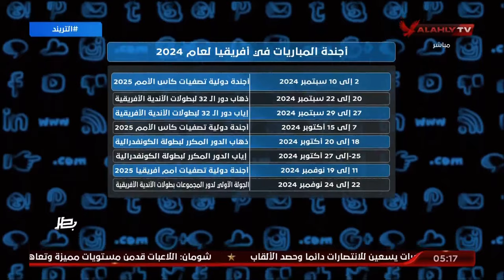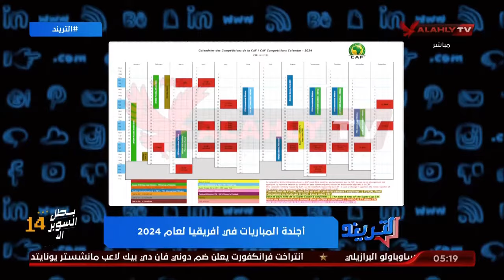الإتحاد الأفريقي يقدم أجندة المباريات لعام2024 وننتظر من إدارة المسابقات مواعيد إستكمال الدوري العام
تم اعتمادها في 16 ديسمبر الماضي.. الإتحاد الأفريقي لكرة القدم يقدم أجندة المباريات القارية والدولية لعام 2024 وننتظر من إدارة المسابقات مواعيد إستكمال الدوري العام